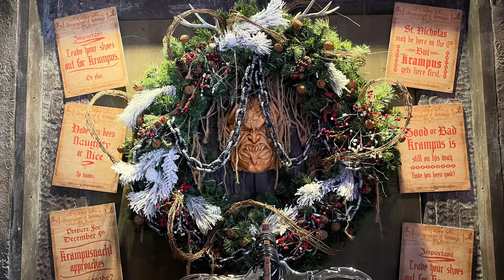Universal studios! Krampus store!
Universal studios hallows Eve boutique turned into krampus themed!!